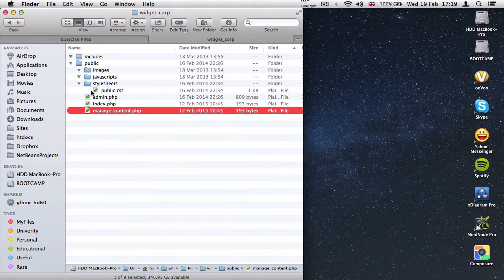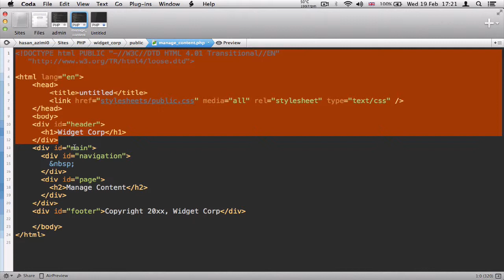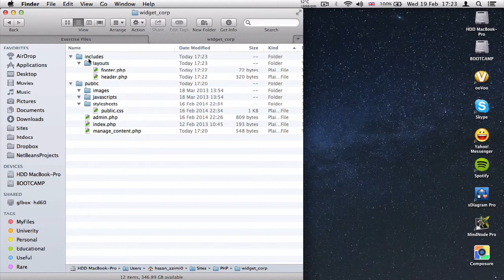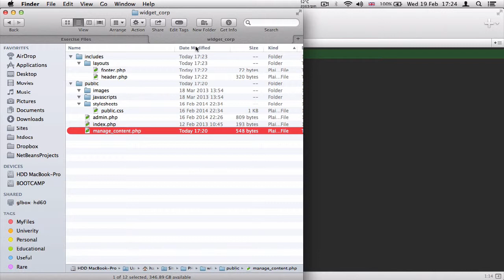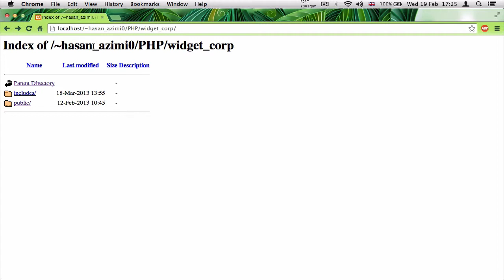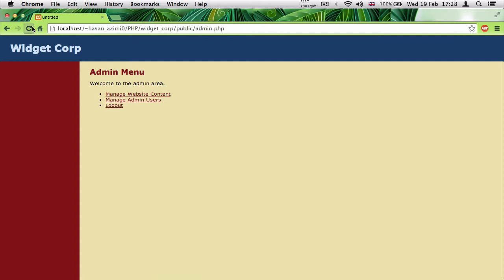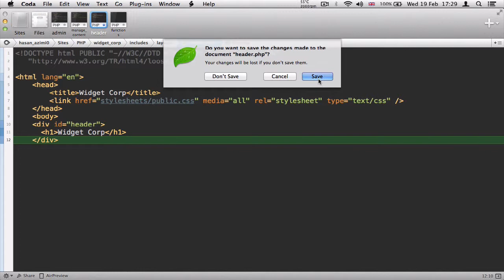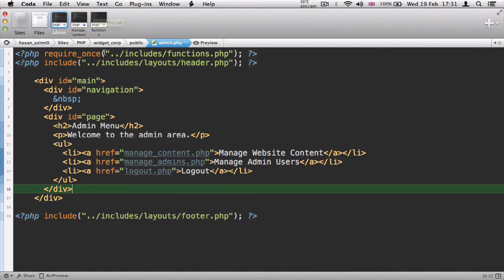۷۱- طرح بندی کردن سایت در پی اچ پی PHP